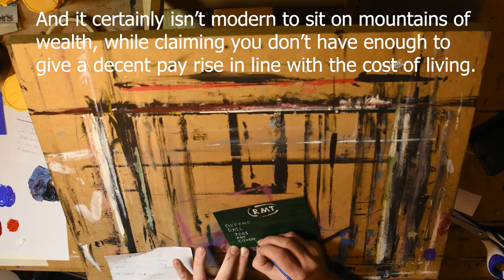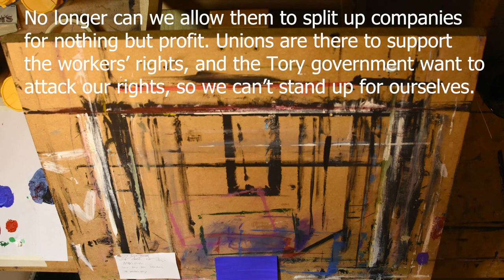Enough is Enough... Creating a 3D Painting - Time-lapse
A time-lapse creation of a large 3d piece about the Enough is Enough campaign and the trade unions.
I have worked for Royal Mail as a Postie for just over fifteen years, and have always enjoyed the physical aspects of it. I enjoy being outside and have until recent years found my job fulfilling. I’ve always worked hard and given 110%, but that has slowly been beaten out of me, and by none other than by Royal Mail itself. Royal Mail has had its soul ripped from it. Since its privatisation, it has slowly become nothing more than a company run by the say so of the top brass, with no interest in the staff or the customer care. Their only concern is to line their pockets and nothing else. They may try to make the public believe they care, but I can assure you they do not. The harder you work, the more they try to say you aren’t doing enough. Corporate and government greed now rules this country. Companies like so many of the larger ones now using “modernisation” as a term for what is actually “levelling down”. It is not modern to take away the rights of your workers, or not to pay them properly for what they do. It is not modern to sit on millions or billions of pounds, while claiming you don’t have enough to give a decent pay rise in line with the cost of living. It is not modern to believe that you can treat your work force like they are nothing, then not expect them to stand up for themselves. This attitude is happening everywhere. British Gas workers were forced to sign new lesser contracts, otherwise they’d have to leave. Staff at P and O were forced out of their jobs and informed of this over zoom. Companies like Safe Style and DPD to name a few, franchise out so they can make all the profit, but the people working for them get nothing. No rights. No sick pay and the fact they have to pay for all their own equipment to do their job. When you see people on a strike picket line, or think you know what it is about and maybe consider the workers just to be lazy, you are so very wrong. The people on these pickets are fighting against those that expect everything, but are unwilling to pay for it. Those that sit on wealth, but do not earn it. The people battling against so many problems with pay and terms now, are the same people that were clapped and called key workers through the covid pandemic. That’s because they are exactly that. They kept people connected, and were there when you needed help. They were the front line, putting themselves in the line of danger, while the ones now trying to screw them over, sat at home without lifting a finger. Things must change. The country must fight back to get back what we deserve and take the power away from billionaires trying to split up companies for profit. Campaigns like Enough is Enough are there to regain that power for the people. Unions are there to support their workers rights, and current government want to attack our rights so we can’t stand up to this injustice at all. It’s time to stand up for ourselves and fight for what is right.
Andrew William Gregory.